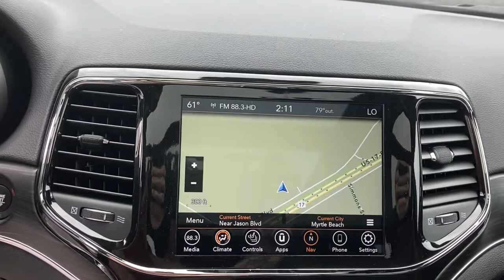2021 Jeep Grand_Cherokee North Myrtle Beach, Georgetown, Conway, Myrtle Beach, SC, Shallotte, NC M10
Bright White Clearcoat New 2021 Jeep Grand_Cherokee available in Myrtle Beach, South Carolina at Myrtle Beach Chrysler Jeep. Servicing the North Myrtle Beach, Georgetown, Conway, SC, Shallotte, NC area.

2021 Bright White Clearcoat Jeep Grand Cherokee LimitedbrbrMyrtle Beach Chrysler Jeep will take the time to get to know what you want and work with you to ensure thats exactly what you have when you leave. That holds just as true for used car customers as it does for new Chrysler or Jeep customers. We will do everything in our power to provide the best loan or lease that works for you and your wallet. In addition to helping drivers find the perfect vehicle Myrtle Beach Chrysler Jeep also has a state-of-the-art auto repair shop where our highly skilled team of technicians perform routine maintenance as well as other services such as auto-glass repairs transmission repairs and wheel repairs. Were conveniently located at 785 Jason Boulevard Myrtle Beach SC 29577. Please check with dealer for qualifying rebates. Price includes: $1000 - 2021 Jeep CCAP Retail Bonus Cash SECM1. Exp. 06/01/2021 $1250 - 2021 National Retail Consumer Cash 21CM1. Exp. 06/01/2021 $500 - Chrysler Capital 2021 Bonus Cash 20CM5. Exp. 06/01/2021 $500 - National 2021 Retail Bonus Cash 21CMA1. Exp. 05/18/2021 $500 - Southeast Retail Bonus Cash SECMA1. Exp. 06/01/2021